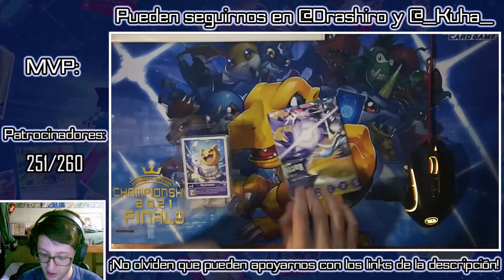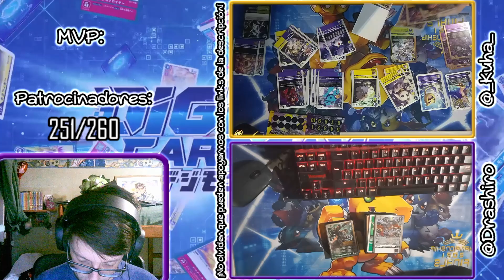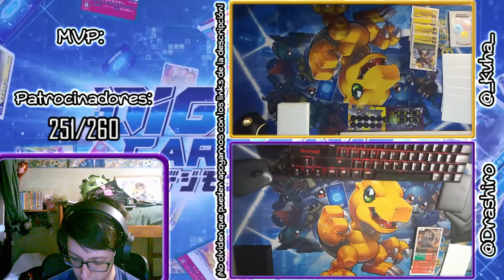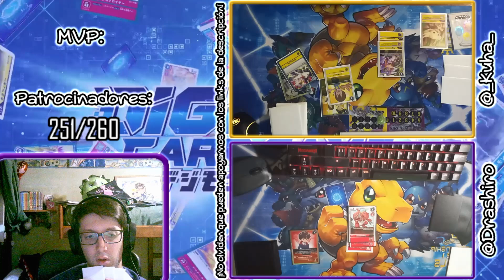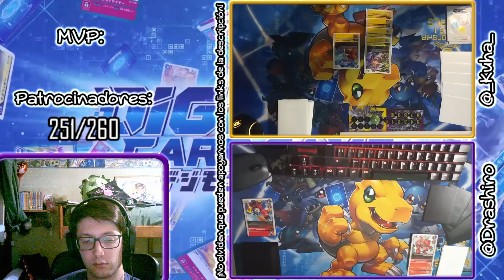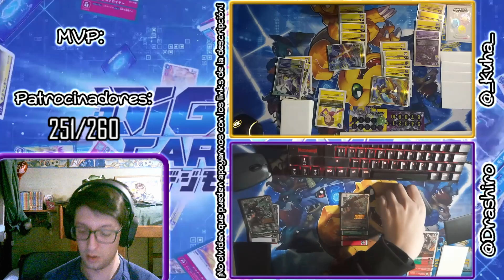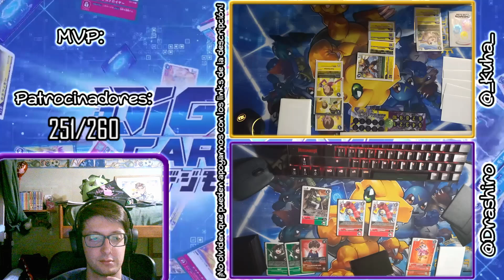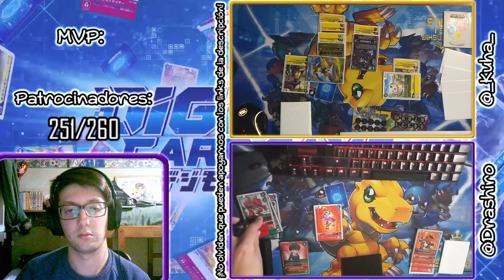ABRIENDO EL DECK DE MASTE Y DANDOME PUTIZAS CONTRA EL DRASHO